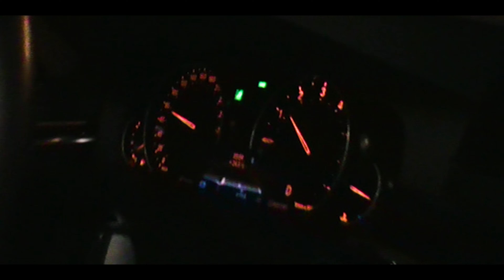Yang - Napıyım (Official Video)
Yang'ın, MMC2 MUSIC etiketiyle yayımlanan "Napıyım" isimli rap türündeki şarkısı, video klibiyle MuzikPlay kanalında!

Yapım:Bulb Film Production
Yönetmen: Serkan Türkoğlu

Lyrics:
Napıyım, böyle giderken her şey napıyım
Napıyım, yere fırlattım her şeyi napıyım
Kolay değil, yerden başlayıp en üste kolay değil
Sokaktayız solu kes, bıraktım yapmayı
Hayır yok stres, tayfam yanımda yokken de mafyayım
Boşu boşu kes, aldım gerçekten her şey var almadığım yok
Boşuna stres, kaygım gerçekten harbiden harbiden yok
Kaygım harbiden, takıldıklarım harbi der bana
Yoktu dert, gelip yarattın gelmeden farkındaydım ne fark eder ama
Görünmem kolay kolay ortam yeter, düşünemem onlar ne der falan
Yeniden eski mahallem yeniden gece dağıttım harbiden (ya, ya ,ya)
Gelir çok soru, var hep çok sorun, birkaç puf alıp önümde boş yol
Yok hiç borcumuz verceğim bundan rahat tüm her şeyim
Artık umrumda değil, umrumda değil okul çünkü gündemde para var
Herkes bekliyo gelceğim günü, koyun tüm her şeyi kafam içince gerçeğin içinde
 Napıyım, gerçeğin içinde
(ouuu) Napıyım ?
Napıyım, gerçeğin içinde
Napıyım, dalım tek dostum gerçekten napıyım